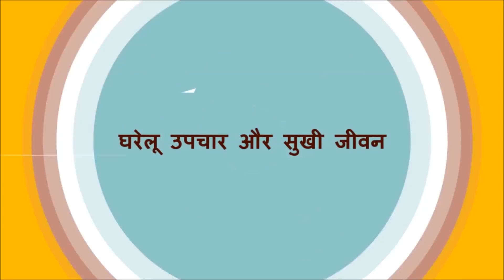दिल की तमाम ब्लॉक नसों को खोलने के लिए आयुर्वेदिक उपाय / Natural Home Remedy for Heart Blockage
दिल की तमाम ब्लॉक नसों को खोलने के लिए आयुर्वेदिक उपाय / यह नुस्खा करेगा कोलेस्ट्रॉल को ख़त्म और रक्त वाहिकाएं की सफाई / Reduce Cholesterol & Clean Blood Vessels up to the Heart. Heart Blockage / Heart Blockage Remedy / Heart Blockage Treatment